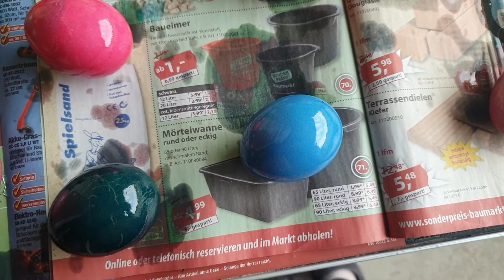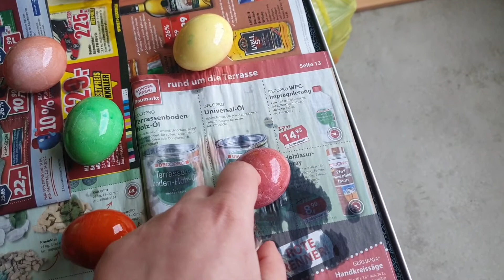Eier färben für das 🇲🇰☦ Ostern 2022🐇🐣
Open me:
Werbung unbezahlt.

Heute zeige ich euch Schritt für Schritt, wie ich die Eier für das 🇲🇰☦ Ostern 2022 gefärbt habe. 😉

Денеска ќе ви покажа по чекори како ги офарбав велигденските јајца за 🇲🇰☦ Велигден 2022 година. 😉

Kommt über einen solchen Link ein Einkauf zustande, werde ich mit meiner Provision beteiligt. Für dich entstehen dabei keine Mehrkosten. Wo, wann und wie du ein Produkt kaufst, bleib natürlich dir überlassen.

PR Samples:
Dieses Produkt habe ich kostenfrei und bedingungslos erhalten. Ich muss nicht zwingend dafür berichten.

Folgt ihr mir auch auf Twitter, Instagram und TikTok, wo ich immer aktiv bin:

Wenn es um Kooperationen geht oder einfach mir eine Email schreiben wollt, dann hier ist meine Email Adresse: